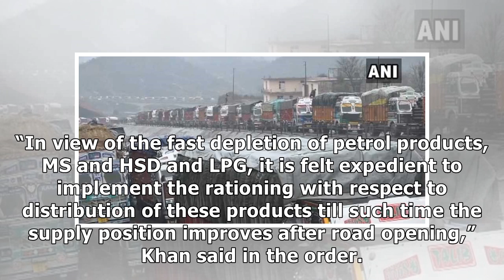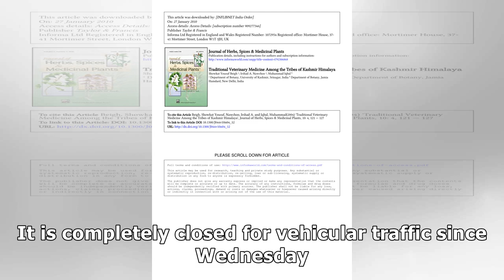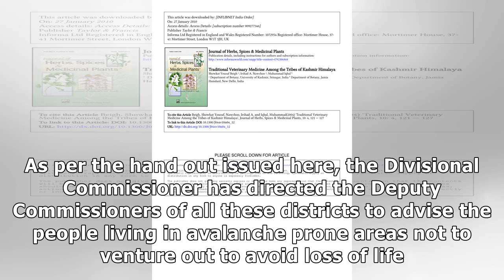Fuel stocks deplete in Kashmir as highway remains closed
Avalanche warning issued State Times News Srinagar: The closure of the arterial Jammu-Srinagar Natio...